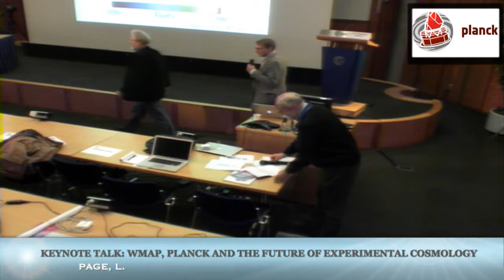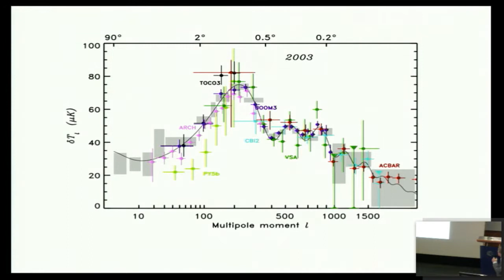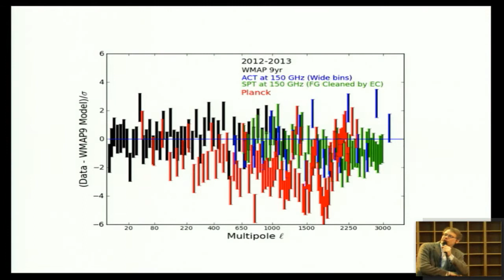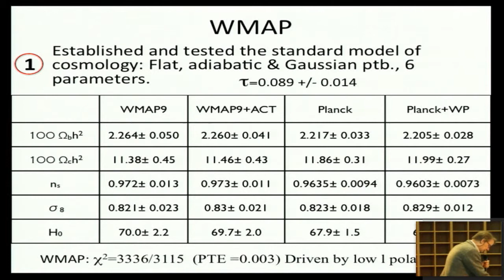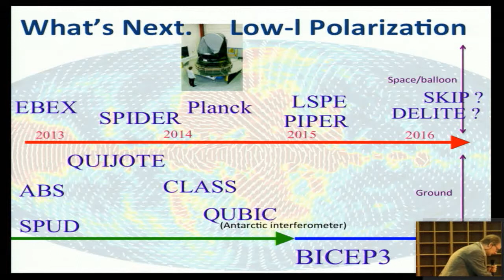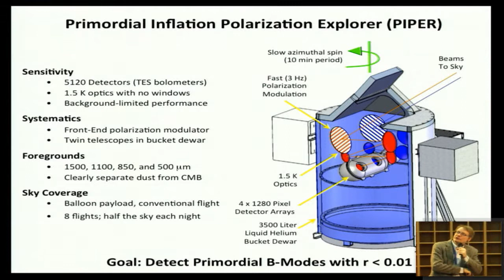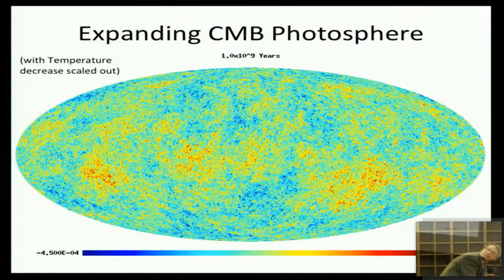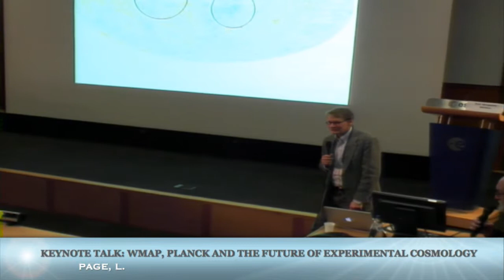47th ESLAB Symposium: L. Page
Presentation given at 47th ESLAB Symposium: The Universe as seen by Planck. An international conference dedicated to an in-depth look at the initial scientific results from the Planck mission, 2-5 April 2013, ESA/ESTEC, Noordwijk (The Netherlands).
Speaker: L. Page
Title: The WMAP, Planck, and the future of experimental cosmology